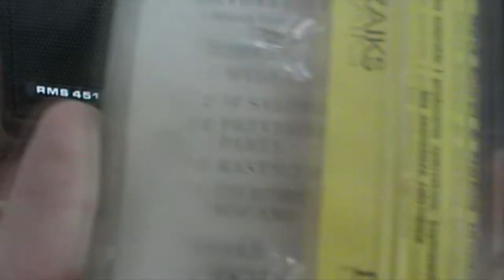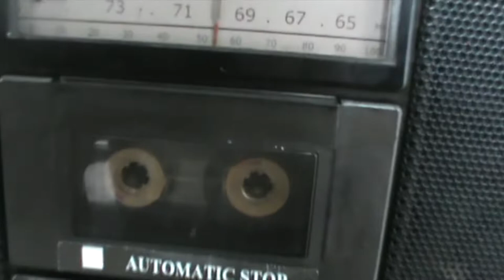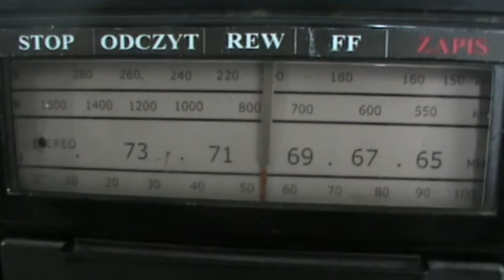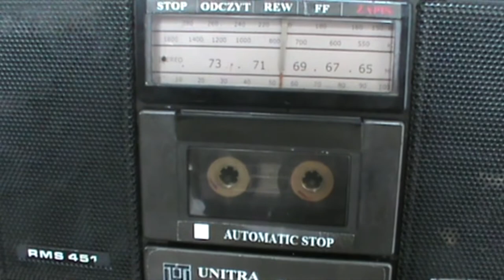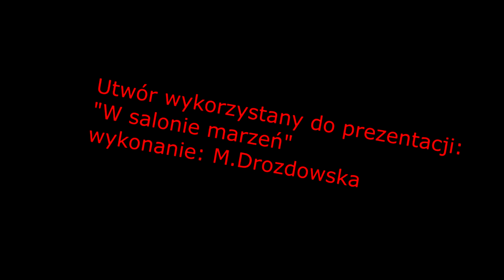Kuba Naprawia!- RMS451 "W salonie marzeń" (czytaj opis)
Witam wszystkich moich widzów na moim kanale!
Dzisiejszy odcinek ma charakter poglądowy, Prezentuje działanie radiomagnetofonu stereofonicznego RMS451 (który był naprawiany na moim kanale). Jakość odbioru polepszyłem dodatkowo wymieniając głowicę na nową stożkową MX Metal.

Zapraszam do odsłuchania :)
Film nie ma na celu łamania praw autorskich! Nie służy również celom sprzedaży sprzętu czy podobnym! Ma pokazywać wyłącznie możliwości sprzętu grającego.
Utwór odtwarzany: "W salonie marzeń" (wykonanie: M. Drozdowska).

Muzyka użyta również w materiale pochodzi z biblioteki twórców youtube :)

Zobacz także:
Domowa naprawa i częściowe przestrojenie UKF w radiomagnetofonie RMS451: